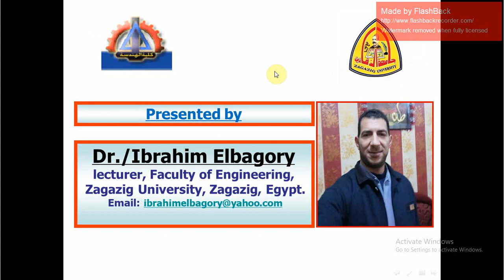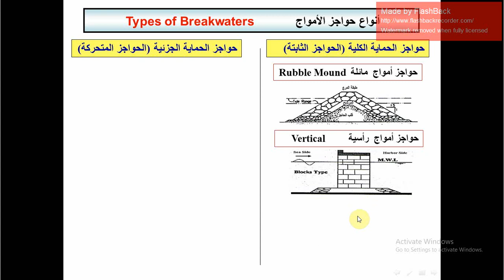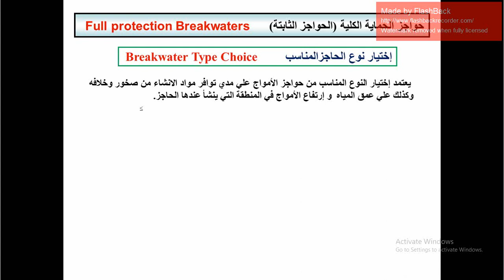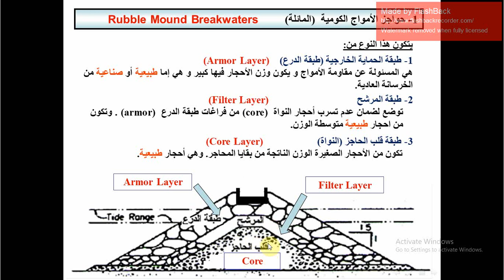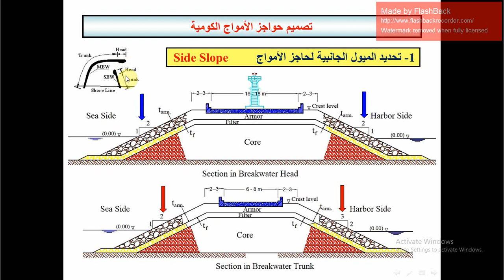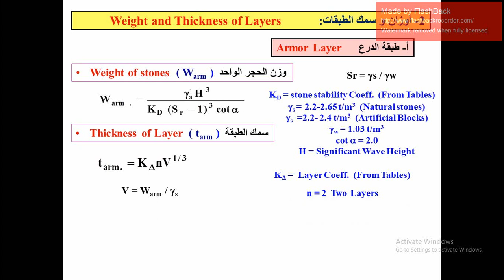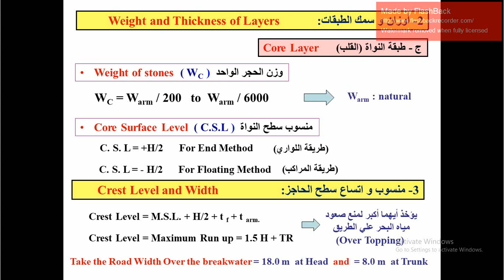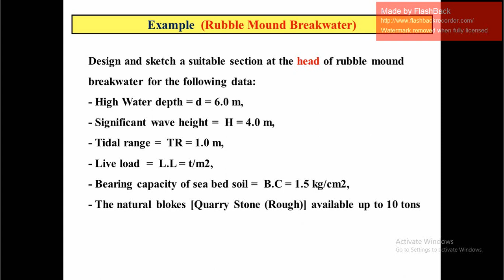Breakwaters part 1 by Dr/Ibrahim Elbagory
Harbors and Inland navigation Engineering
Lecture 8 (Breakwaters Part 1) by
Dr/ Ibrahim Elbagory